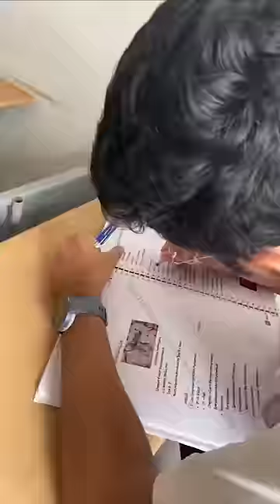💯%Focus While *STUDYING*📖3 Simple Tips￼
TITLE: 💯%Focus While *STUDYING*📖3 Simple Tips￼